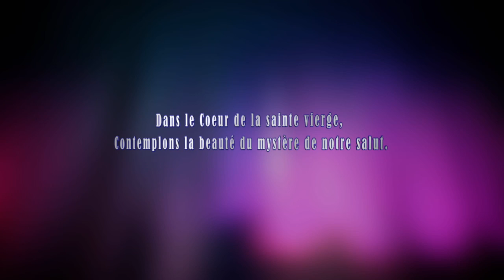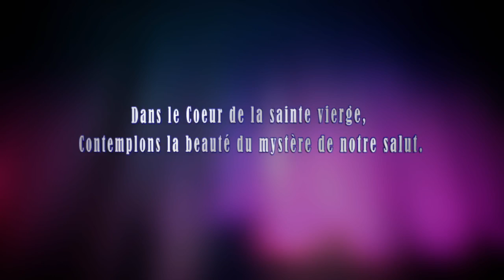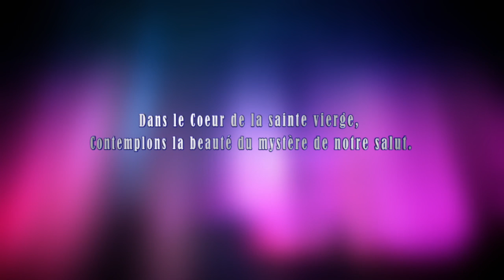Dimanche 20 Mars 2022 - Chapelet